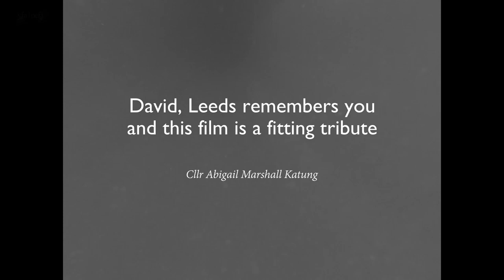Oluwale Trailer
Trailer for the first documentary to explore the story of David Oluwale, a Nigerian immigrant chased or thrown into the River Aire by Leeds Police in 1969.